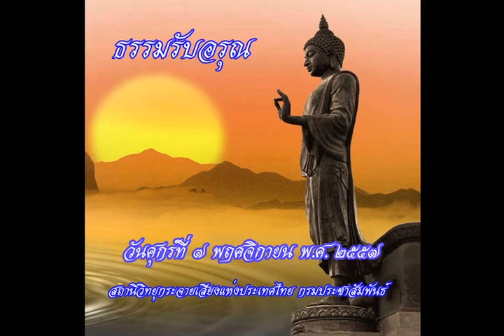ธรรมรับอรุณ7พย2557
รายการธรรมรับอรุณ ออกอากาศวันที่ 7 พฤศจิกายน 2557